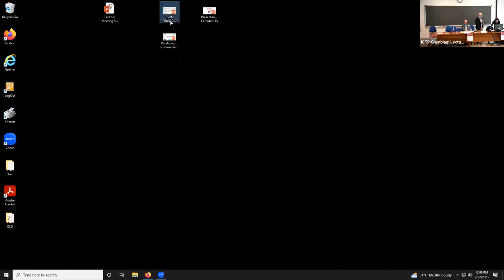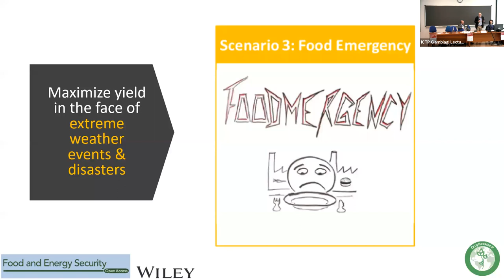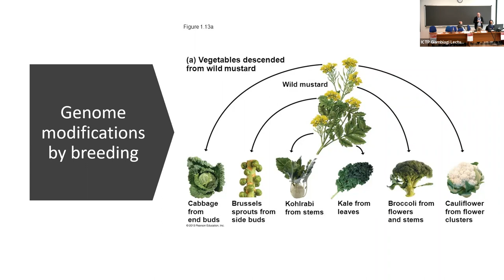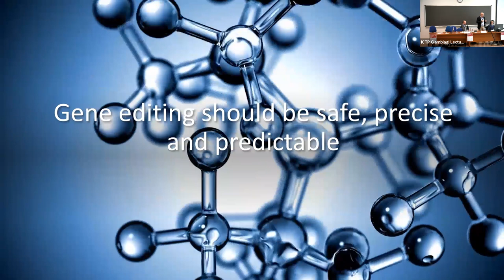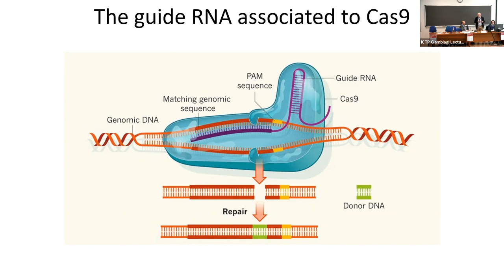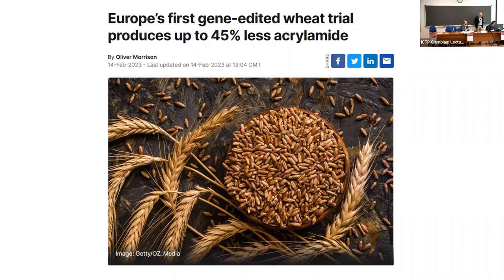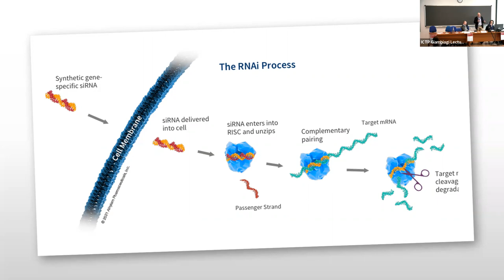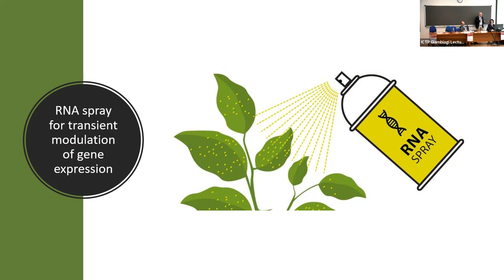Innovation through DNA and RNA technologies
Speaker: Pierdomenico PERATA (Sant’Anna School of Advanced Studies, Italy)